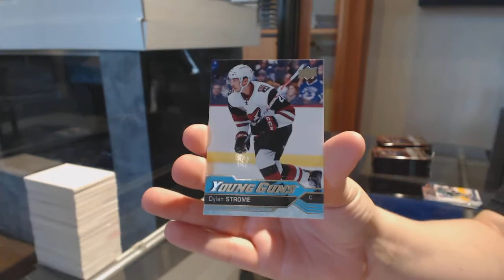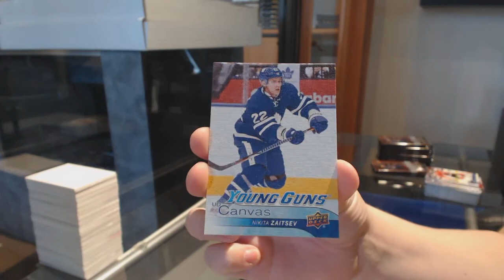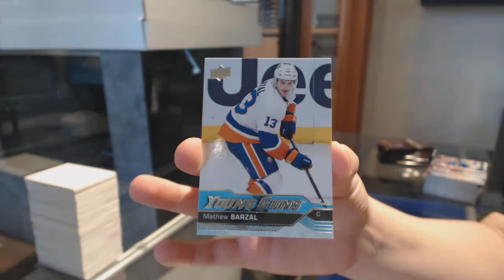Patrick99's 16-17 Upper Deck Series 2 Hockey Retail Box Break